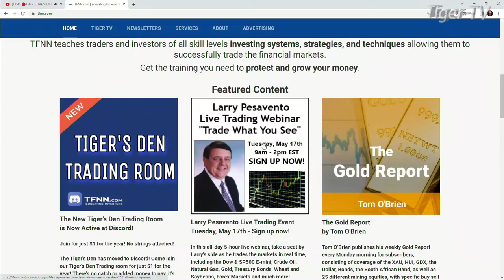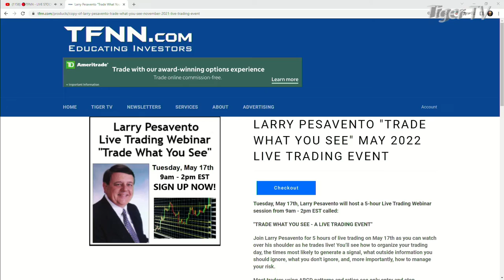TFNN Special Workshop Hosted By Larry Pesavento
Larry Pesavento, TFNN's host of 'Trade What You See' will be hosting a live, all-day workshop this coming Tuesday, May the 17th from 9:AM in the morning to 2:PM in the afternoon. Watch this special promo video to see how you can get in on this special live workshop with Larry.